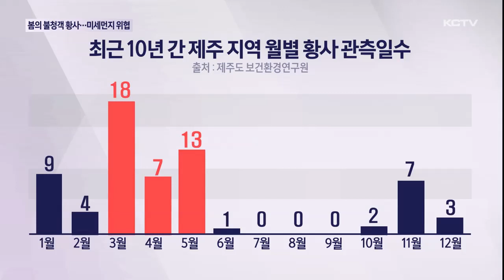봄의 불청객 '황사'…미세먼지 농도 높아져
봄이면 찾아오는 불청객, 바로 황사죠.

대부분 봄철에 집중되고 있고 이로 인해 미세먼지 농도도 높아지고 있습니다.

앞으로 황사 발생일수가 더 늘어날 것으로 보여 도민들의 각별한 주의가 요구됩니다.